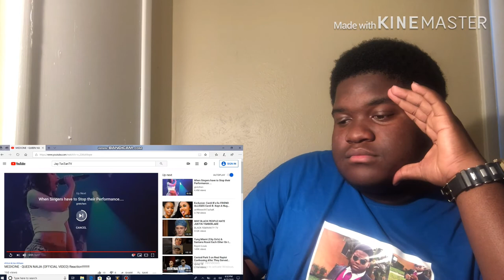What Was I Doing!?!?! LOL (Me Reacting To Me!)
In this video I will be reacting to two of my old videos that I made when I first started this channel, this video was recommended by you guys for the longest time! So I finally answered the requests and here you guys go, if you guys like please make sure to like comment share and subscribe to channel make sure you have your post notifications turned on so you will never miss a video!!